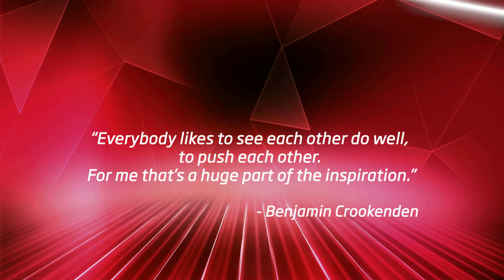Fitness First New You Awards 2015 - Sport Finalist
Racing Superbikes came with its risks and Benjamin was no stranger to injuries. He came in 6th in the Expert Superstock race with the pros, but came away with serious injuries that included torn wrist ligaments in a crash that required surgery.  Ben’s trainer, Francis, designed a structured programme that built core stability, strength and endurance that helped Ben prevent injuries and outperform his own expectations in his sport.